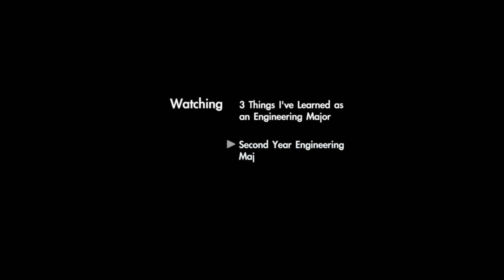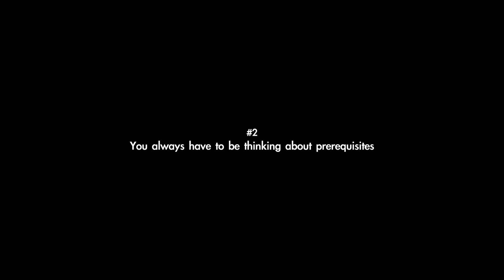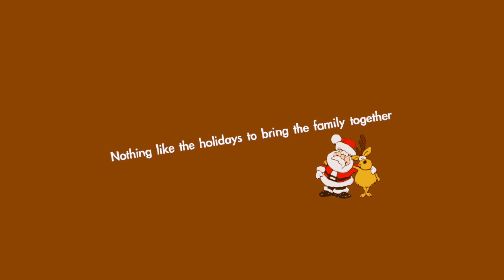3 Things I've Learned as an Engineering Major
I am a second year engineering major at UC Davis and in this video I talk about 3 things I've learned as an engineering major so far - hope it's helpful! Enjoy :D